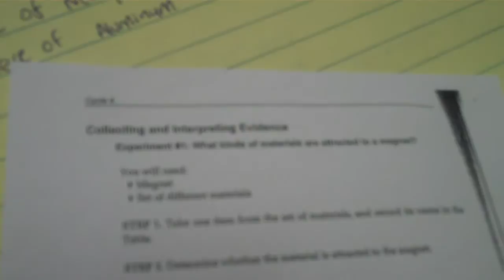Compass lab: materials VID00225